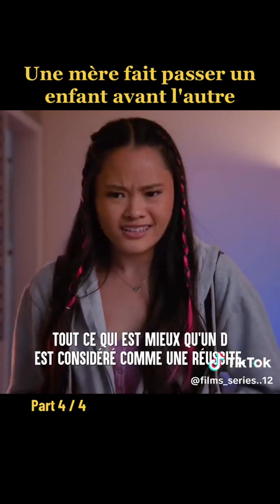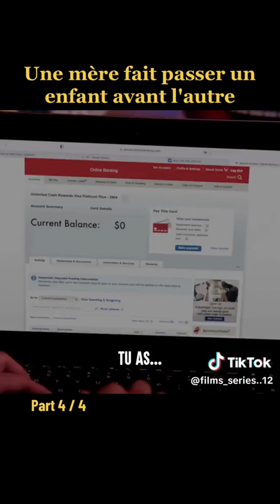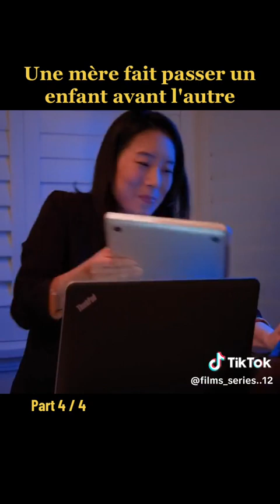تضع الأم طفلاً قبل الآخر4/4 Une mère Fait passer un enfant avant l'autre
États-Unis
Viêt Nam
Corée du Sud